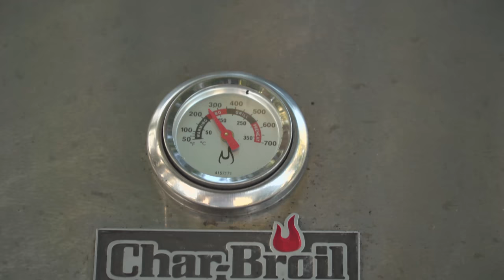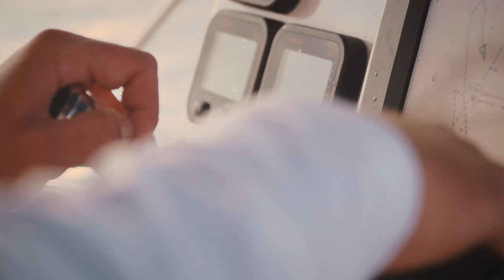Htc 01 07 Casting for Spanish & King Mackerel.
Italo Labignan host Canadian Sportfishing & Here's the Catch! TV series takes you casting lures for tasty Spanish & King Mackerel in the Gulf of Mexico, fl.

You Tube 2020